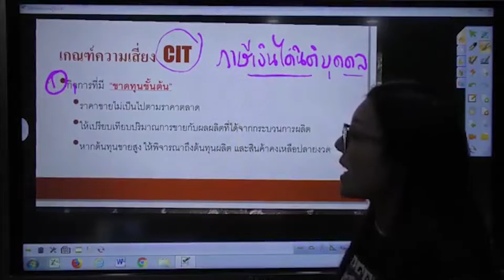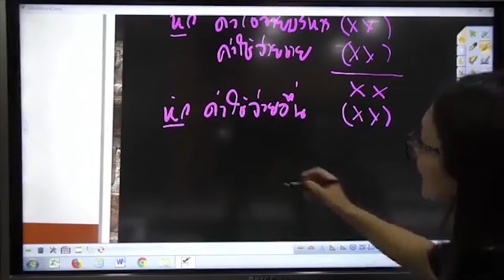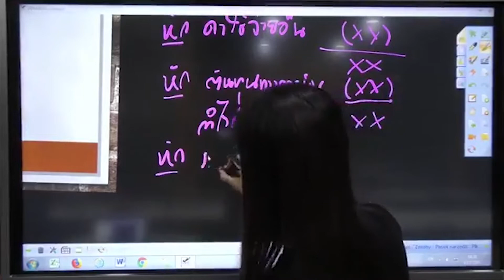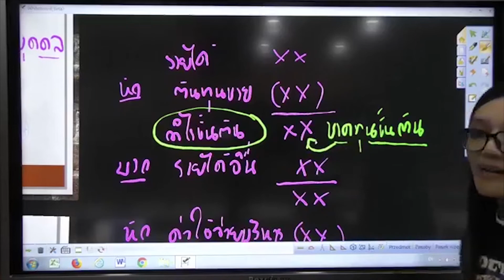ขาดทุนขั้นต้นเพราะอะไร?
ตัวอย่างคอร์ส "สัญญาณและหลักฐานที่สรรพากรจะเรียกตรวจภาษี-ธุรกิจผลิตสินค้า"ออนไลน์
▲เบอร์โทร อบรม : 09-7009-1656